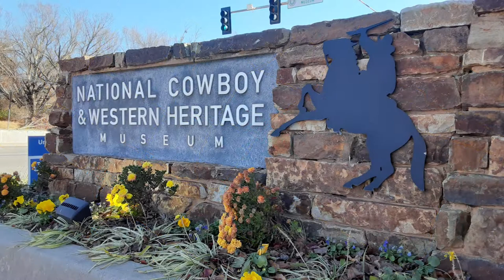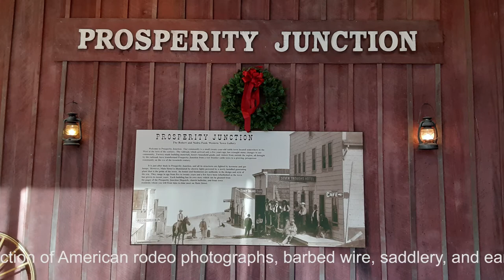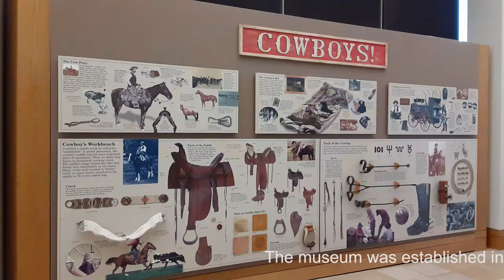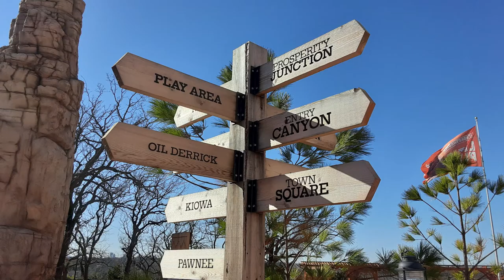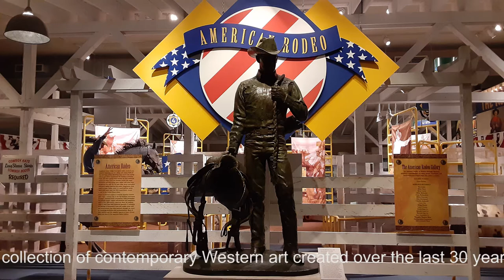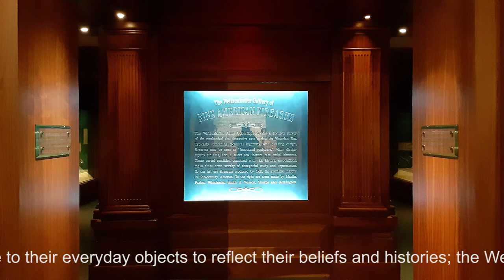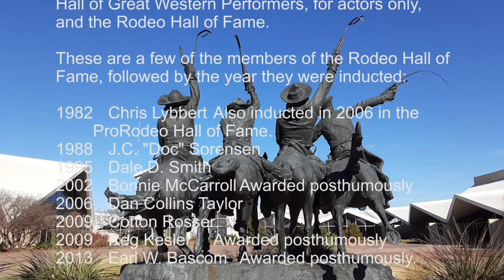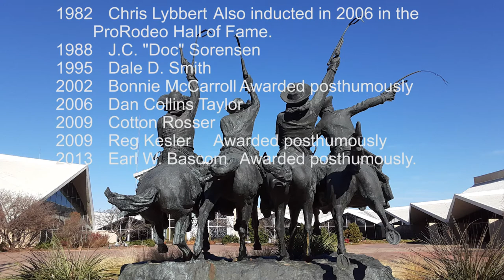National Cowboy & Western Heritage Museum, Oklahoma City, OK, U.S. (114)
National Cowboy & Western Heritage Museum, Oklahoma City, OK, U.S.